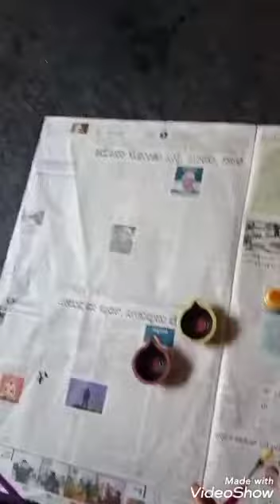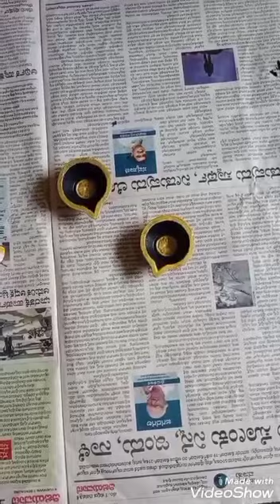Decorate your diya in your home in easy way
decoraction of diya in home